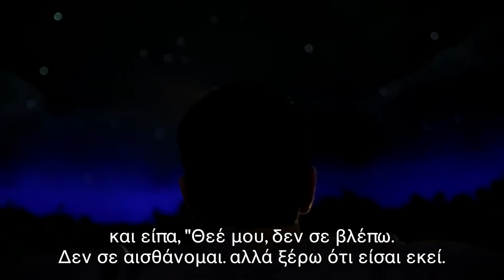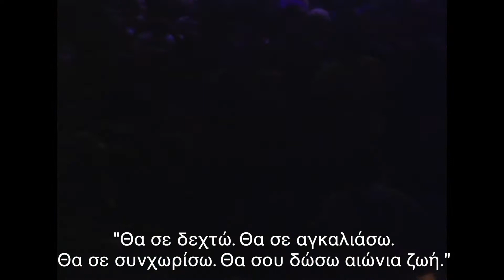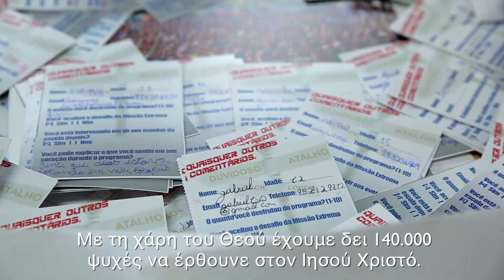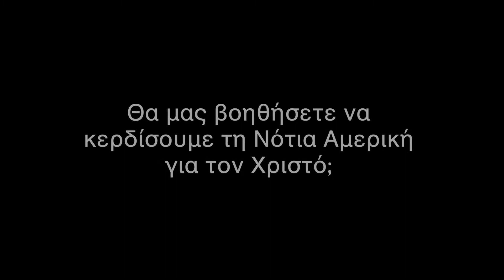SAfC Promo - Greek Subtitles